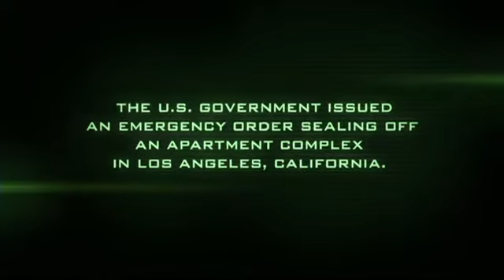"Quarantine 2: Terminal" 2011 Trailer (HD)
Buy this movie on iTunes!

Synopsis: "A plane is taken over by a mysterious virus. When the plane lands it is placed under quarantine. Now a group of survivors must band together to survive the quarantine"